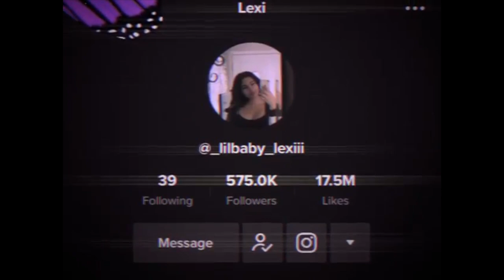SHADOW'S Life Will Never Be The Same!*EMOTIONAL*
Making this video made me really sad because I don't like seeing my baby or any animal struggle with living or even in pain. But I can say it's been a week since the surgery and he's moving better.